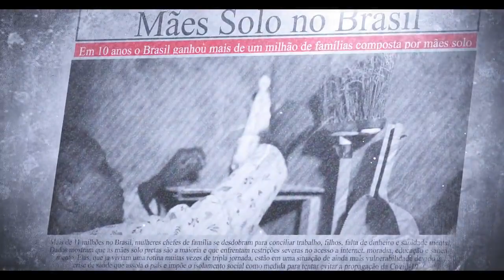HIT DO ANO - Peso Da Luta (Parte MC Neguinho Do Kaxeta) Vídeo Para Status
me sigam no Instagram - @mckayeloficial